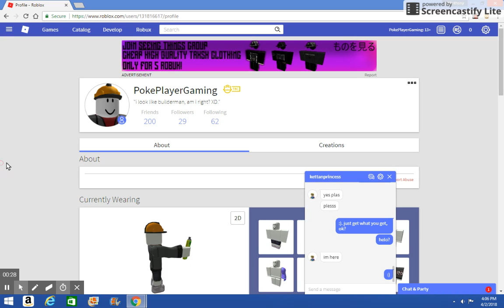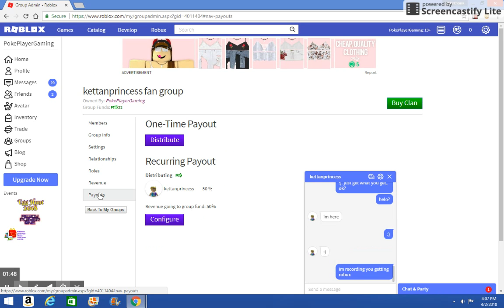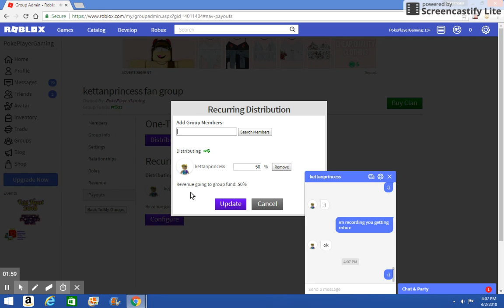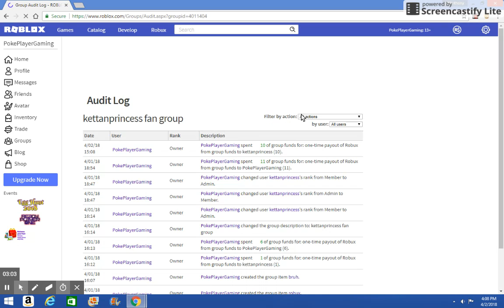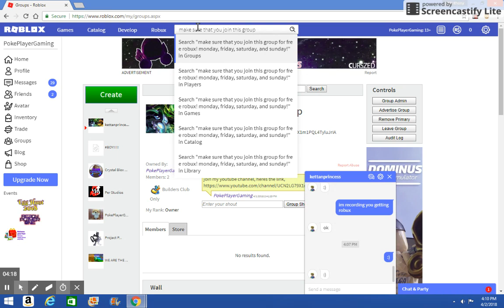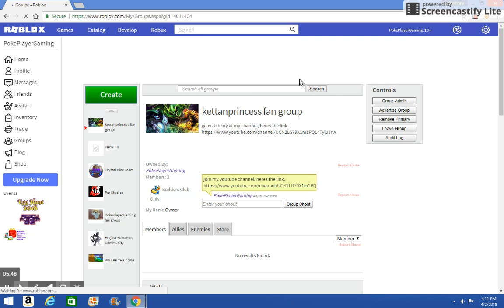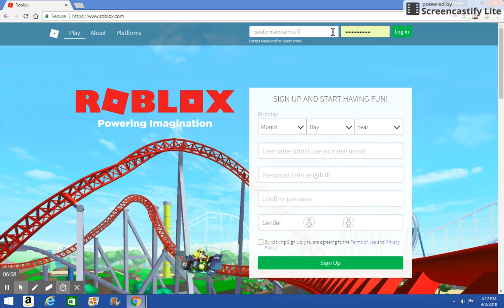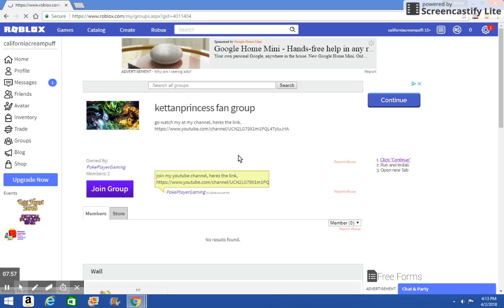im giving free robux to my members! :).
nice robux. :). wow!